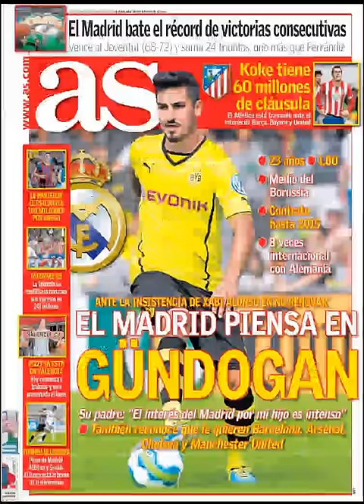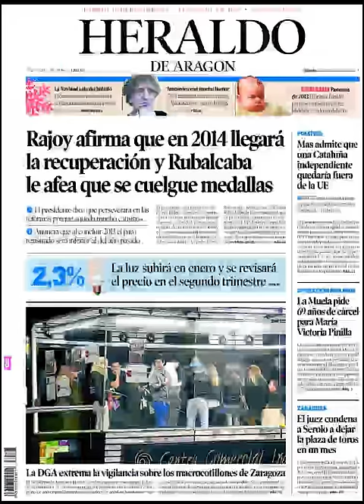Noticias 28 Diciembre 2013 Principales Portadas Noticias Diarios Periódicos en España Spain News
Principales Titulares de Noticias en Portadas Diarios Periódicos Españoles del Sabado 28 de Diciembre de 2013.